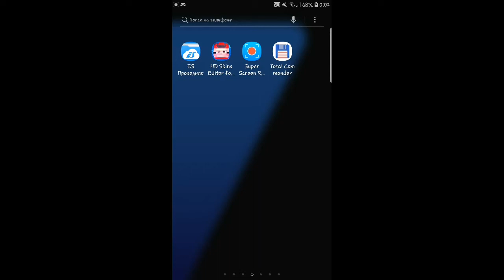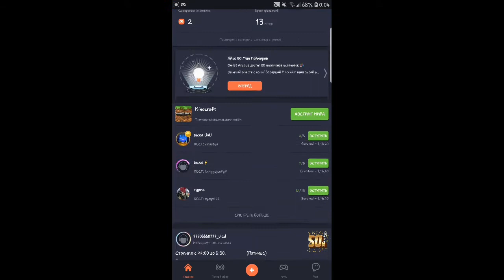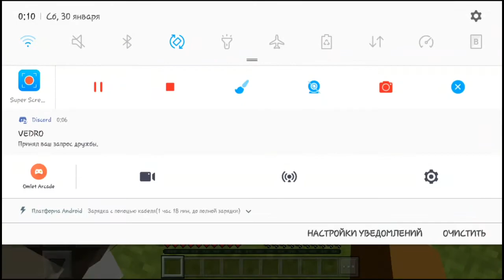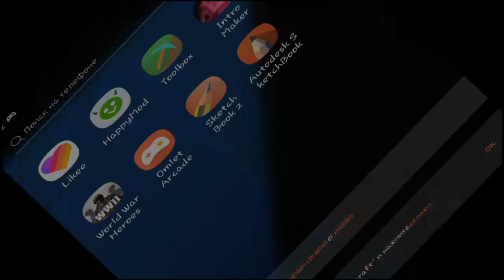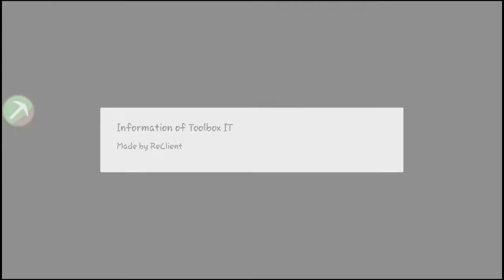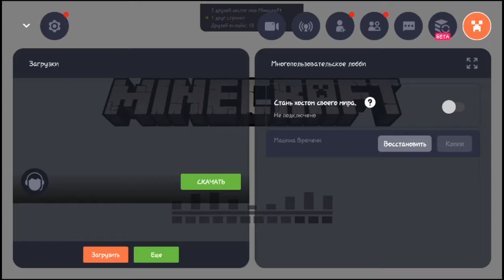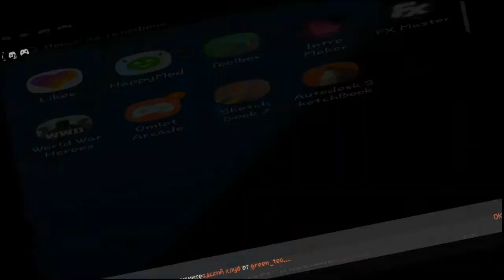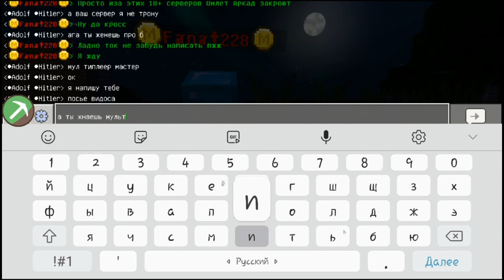как играть в тулбокс через омлет аркаде давайте 6 лайков новое видео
ссылка как скчать в описании по прошлым роликом
new premium hack toolbox